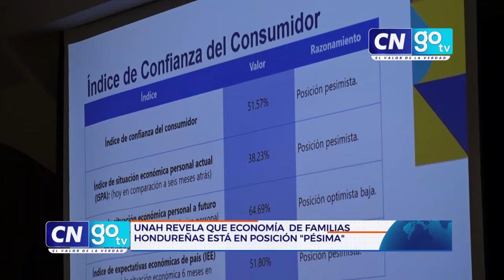Familias hondureñas tiene una "pésima" situación económica, según la UNAH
UNAH revela que economía de familias hondureñas está en posición "pésima".